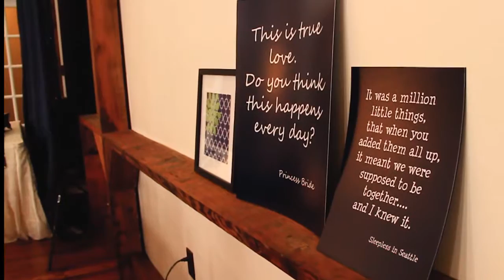Kylee and Andrew Zaleski wedding video